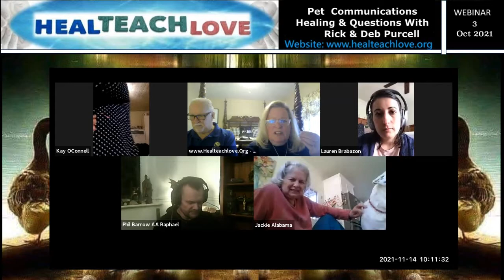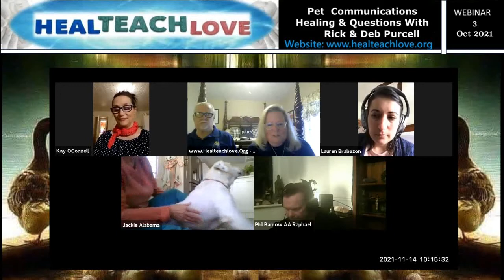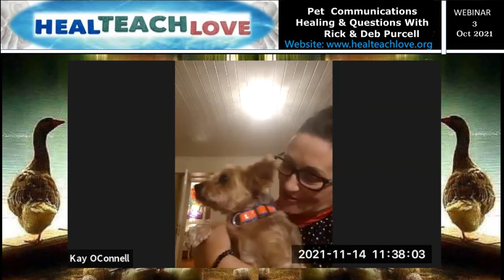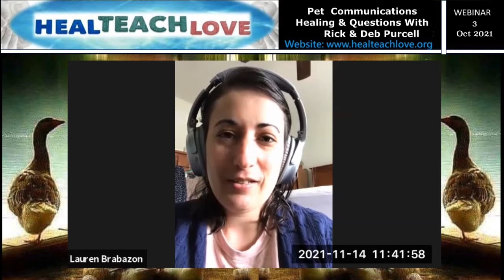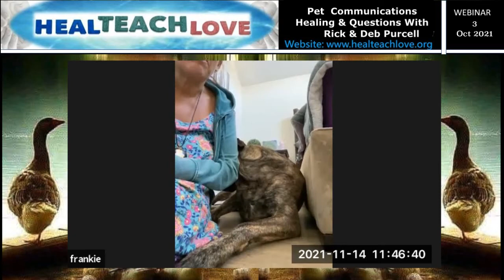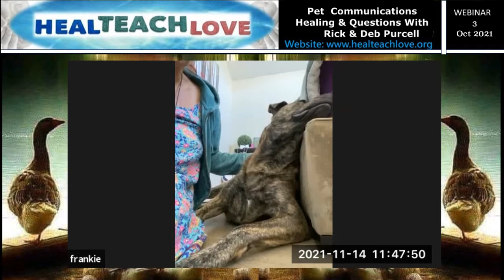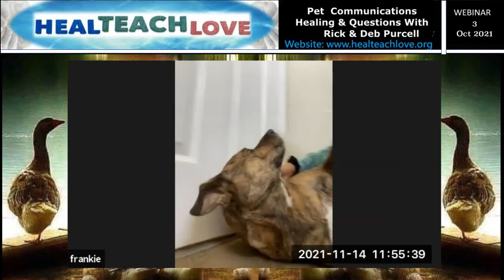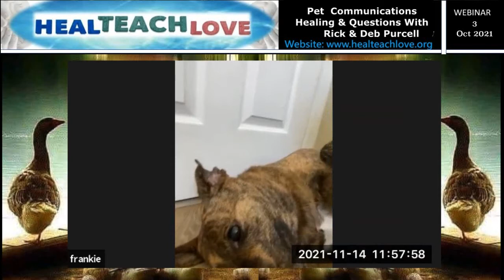Pet Communications - Healings & Questions With Rick & Deb Purcell - Zoom Webinar 3